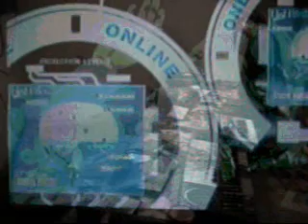cooloop jan 11 07 _355 F_part1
Cooloop at studio doin a longer set